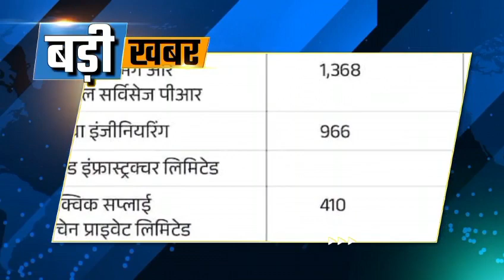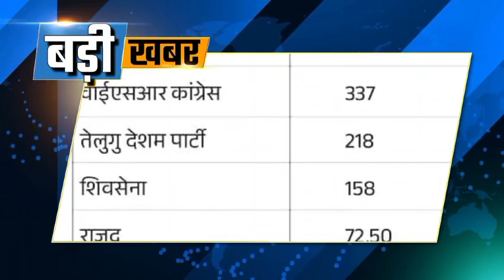Today Breaking News | आज की ताज़ा खबरे | लोक सभा चुनाव न्यूज | News Update